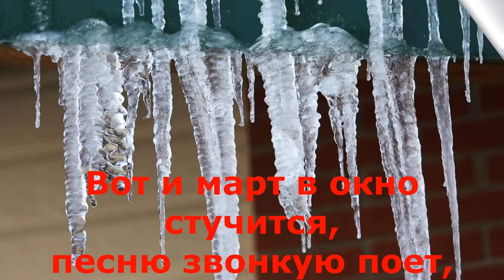ПРОЩАЙ ЗИМА! ЗАКОНЧИЛСЯ ФЕВРАЛЬ!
Доброе утро. Заканчивается  февраль! С последними днями  зимы!
 После затянувшихся зимних дней так хочется тепла, радости и нежности.Встречаем весну!!!

Наконец-то уходит зима
И остался лишь день до весны!
Пусть у всех и сердца, и дома
Всегда будут тепла лишь полны!

Пусть зима прощается с нами
Очень ясным и красочным днем!
Описать невозможно словами,
Как весны мы восторженно ждем!

Вот и март в окно стучится..
Стихи Лариса Терентьева -Ипатова